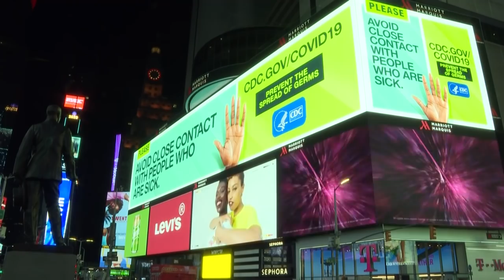EUA passam China e se tornam país com maior nº de casos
Os Estados Unidos agora têm o maior número de casos confirmados de coronavírus no mundo, segundo dados coletados pela Universidade Johns Hopkins e pelo jornal New York Times. Em todo o planeta, o novo coronavírus já infectou mais de meio milhão de pessoas e matou mais de 23 mil.